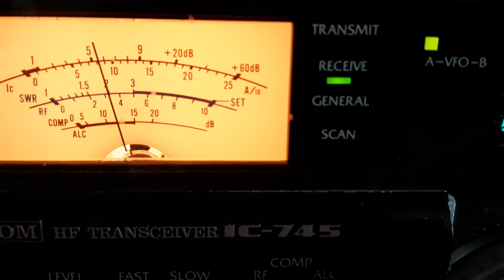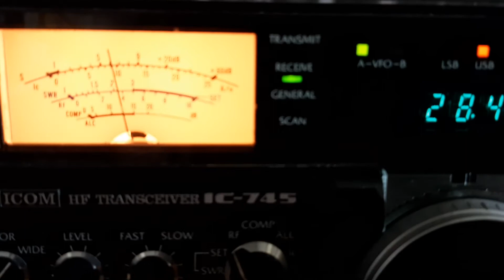VK4KK QSO with VK5MRD 10m, Icom 745 - 1/2 wave vertical, 9/1/2020